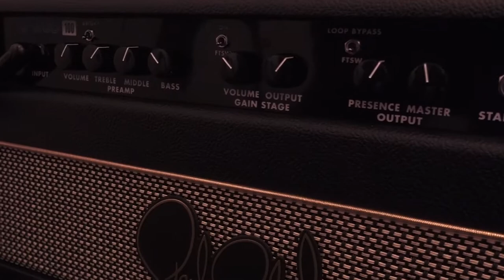NAMM 2018 | PRS J-MOD John Mayer Signature Amplifier | Quick Playthrough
Directly from NAMM Show 2018 the PRS John Mayer signature amplifier the J-MOD 100, one hundred of pure tone, great construction and high quality components. Check it out!